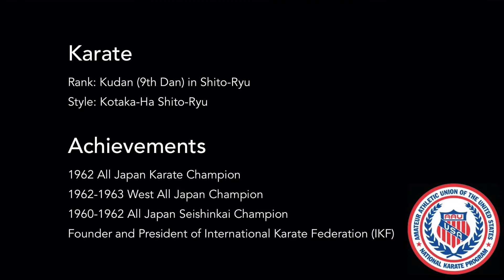Chuzo Kotaka Meet The Masters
This was an interview we did with the renown Sensei Chuzo Kotaka during our 2019 National Championships. We appreciate the support Sensei Kotaka has given the AAU Karate program over the years, he is a remarkable man and an incredible teacher,